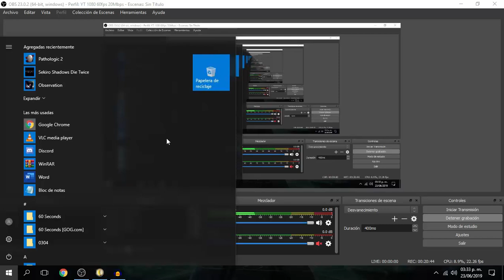Cámara Lenta (Con LAG Incluido) | My Friend Pedro (Con Edgar)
Grabado el 19 de Agosto de 2019.